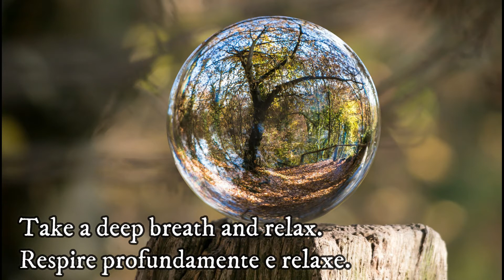Beatiful Relaxing Music #35. Meditation Music. Stress Relief Music. Studying Music.